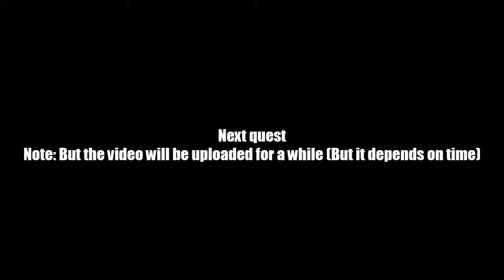AQ Worlds "The Escapist" (Quest)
Quest:The Escapist"

NPCs:Sora to Hoshi

Monster List:None

Turn in:Corrosive Potion x1
             Twilly Freed x1
             Heart Token IV x1

Equipment Won:Heart Token V
                              Love Token (AC)